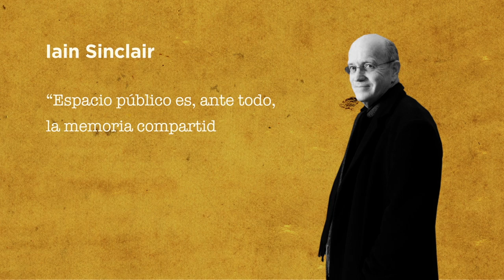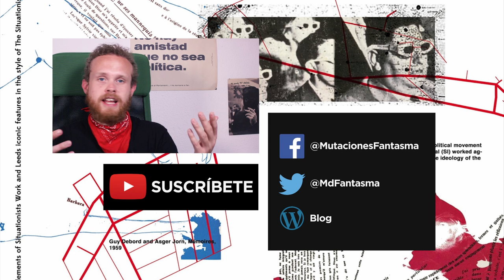MdF #5. El Manantial y los delirios de Ayn Rand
VON HAYEK HIJO PUTA

En el quinto capítulo de Mutaciones del Fantasma nos hundimos hasta las patas en el barro tóxico del objetivismo, una justificación sofisticada para eso tan viejo que es ser un imbécil total.

Lo hacemos a través de "El Manantial", película de 1949, y el cerebro detrás de ella, la escritora Ayn Rand.

Y para contrarrestar tanta bilis después nos damos un paseo por el Berlín previo a la caida del muro, para que los ángeles de Wim Wenders nos expliquen un poco qué es eso de los comunes urbanos.

Gracias por estar ahí, y a disfrutar!